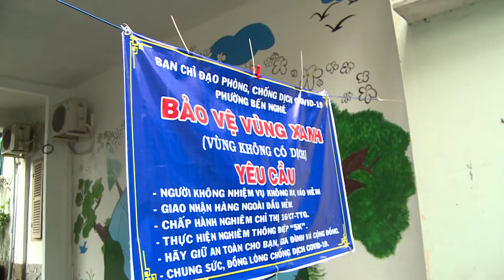Chiến sĩ hối hả đi siêu thị mua thực phẩm giúp dân